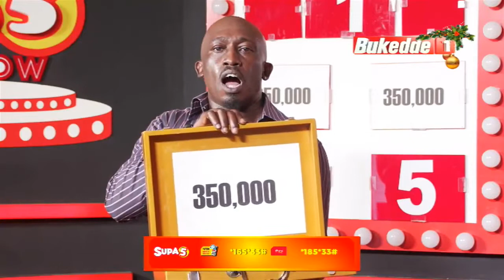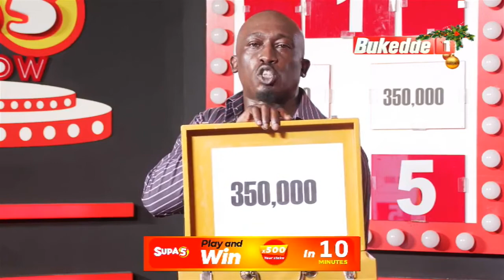Ssukukkulu yaluno ginyumirwe ng'ozanya Supa 3